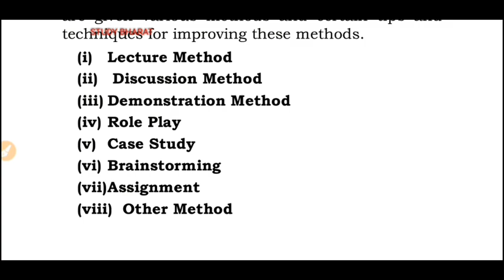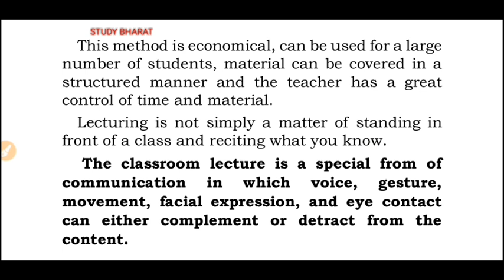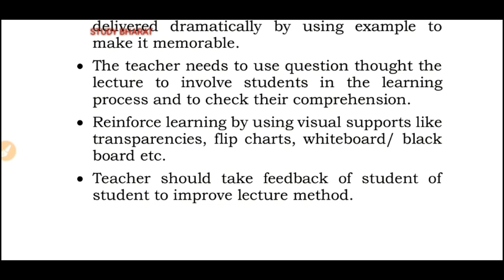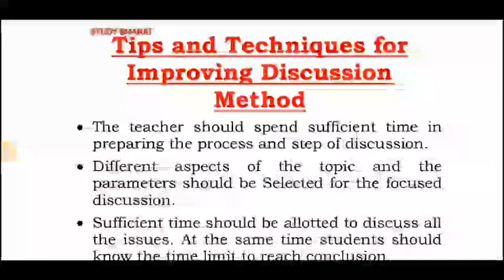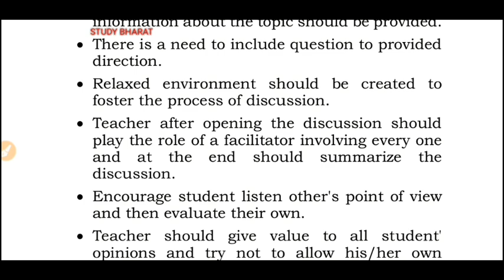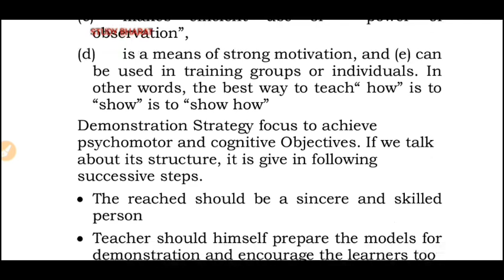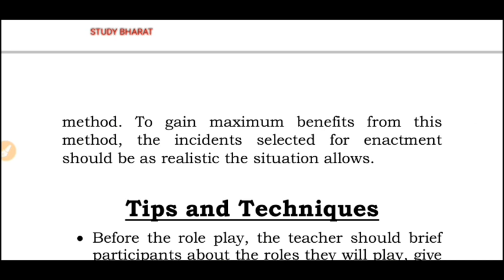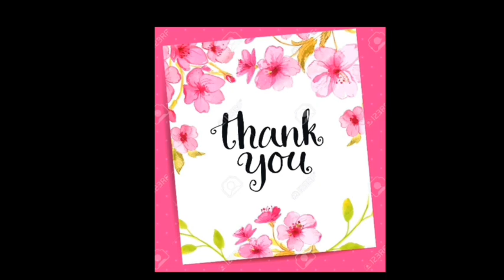Methods of Teaching part 2 UGC NTA NET PAPER 1 LECTURE 25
FREE COACHING FOR ALL STUDENTS FOR VARIOUS EXAMS IN ( ENGLISH + HINDI + PUNJABI ) FOR PDF JOIN OUR TELEGRAM CHANNEL
 " STUDY BHARAT "

 THANKYOU
 JAI HIND